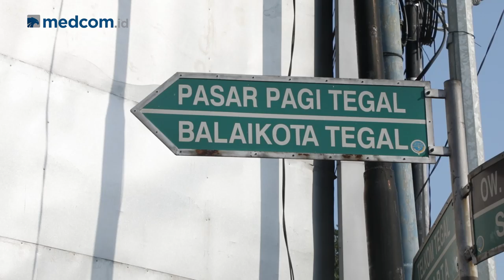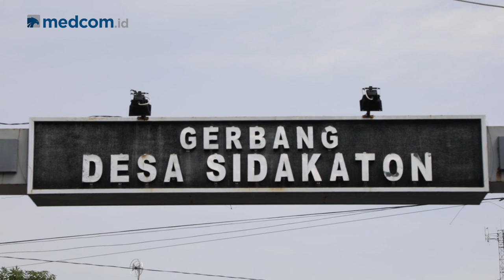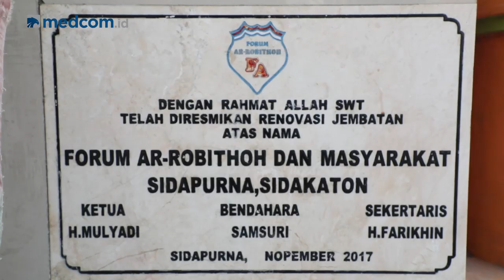Desa Juragan Warung Tegal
Banyak di antara kita yang suka mampir makan di Warteg atau Warung Tegal. Nah tim Ekspedisi Jalan Daendels kali ini mengunjungi desa juragan warung tegal di Desa Sidakaton. Seperti apa liputannya? Yuk simak video berikut ini